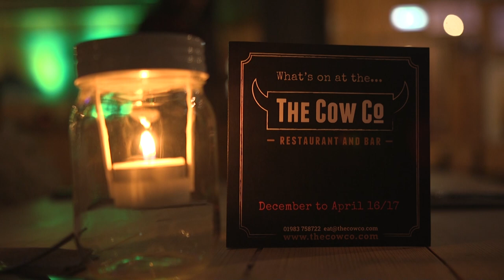Rob Da Bank Presents: Number One Island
Rob Da Bank has launched his new night, Number One Island on the Isle of Wight, showcasing talent from around the island. Solent TV were there to capture the first event.